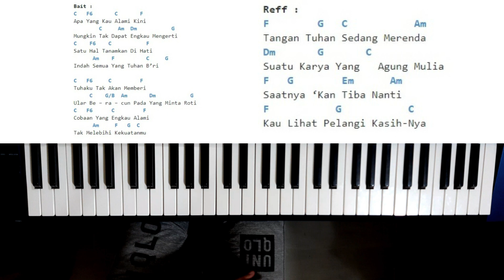PELANGI KASIH Tutorial Chord Piano (Mudah Dipahami Untuk Pemula)